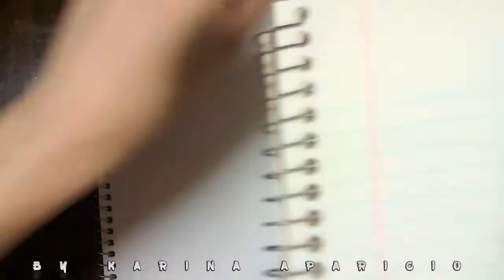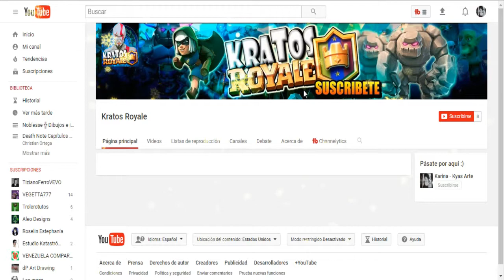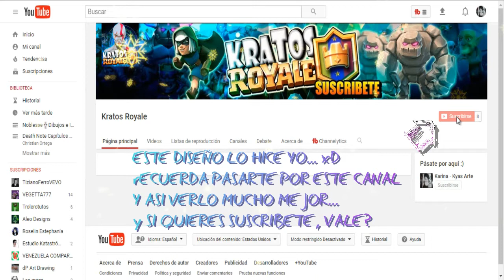Como Dibujar a KRATOS de GOD OF WAR en Acuarelas 🎨 ╬ Speed Art Comentado ╬ By Kyas Arte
GOD OF WAR ╬ Como Dibujar a KRATOS en Acuarelas 🎨 ╬

Bueno Hoy les traigo un kratos tirando a mi estilo, XD últimamente estoy haciendo muchos fan art... pero tranquilos por allí también se vienen vídeos de realismos...  Bueno lo hice en acuarelas y quedo super genial, mayormente use una escala de grises para empezar, luego le metí tonos piel, como una naranja, y color arena,  un marrón siena y un poco de rosa en ciertas zonas... claro estos colores no muy saturados...

Bueno espero que te tomes la molestia de ver el video completo, y claro si te gusto espero tu apoyo con un like y si puedes compartiendo el video... Gracias...😘

▬▬▬▬▬▬ஜ۩ DONACIONES۩ஜ▬▬▬▬▬▬▬
-- Ayúdame con lo que puedas 😚😍☺😋💋

Estás donaciones serán destinadas a la compra de materiales para los dibujos y proyectos del canal... Gracias

┗┫┏━━┓┣┛╲╰┳╮!! ¡ES GRATIS!!-┃

★★★ ஜ۩۞۩ஜ ★★★